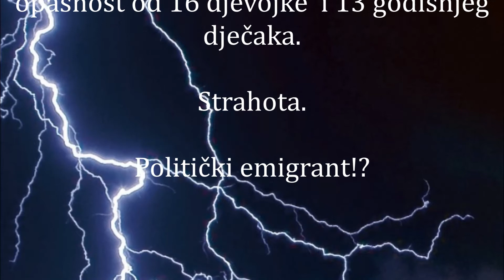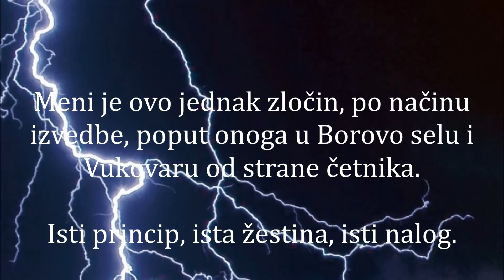Pokolj u selu Cerna!